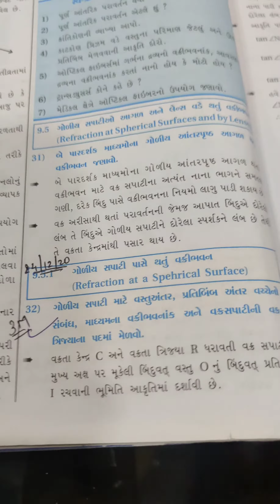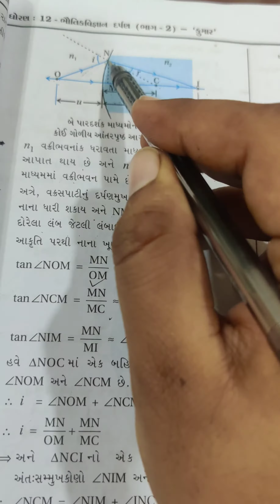expert coaching classes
std:-12
sub:-physics
ch:-9
video:-8